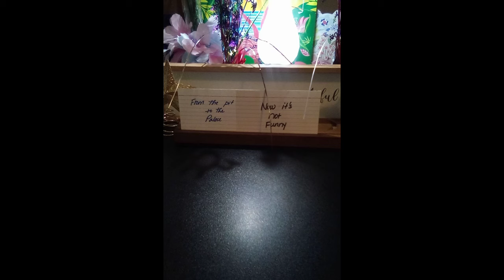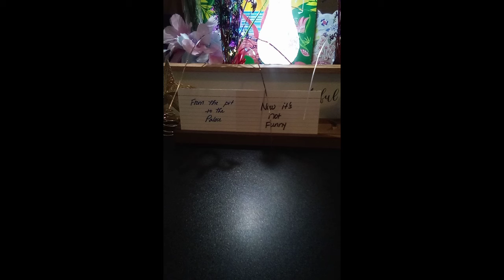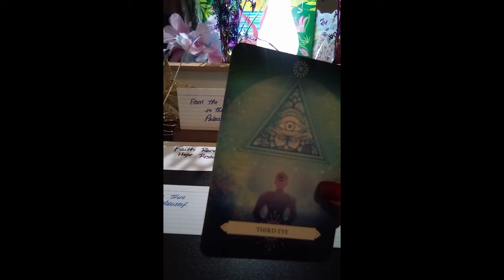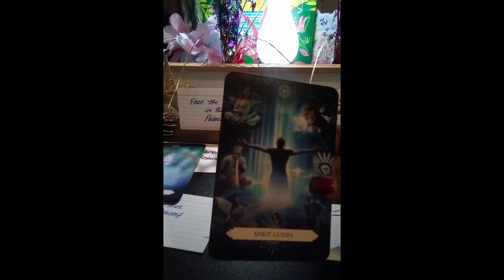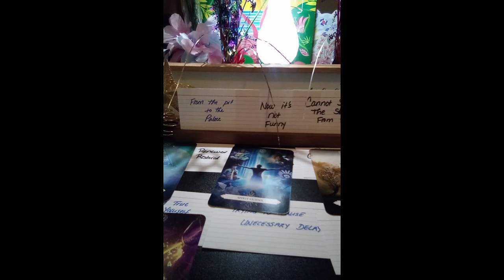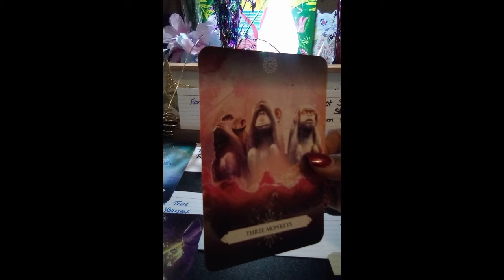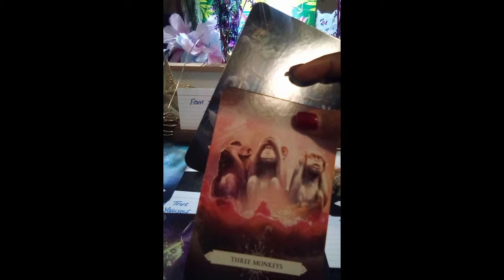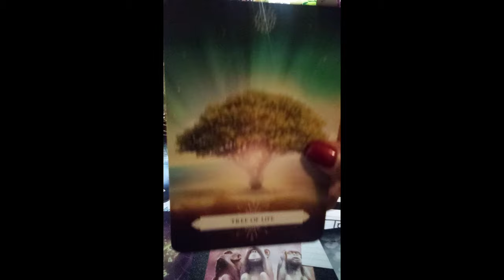SCORPIO ♏ TRYING TO CAUSE UNNECESSARY DELAYS 🌟💯‼️ A MUST SEE